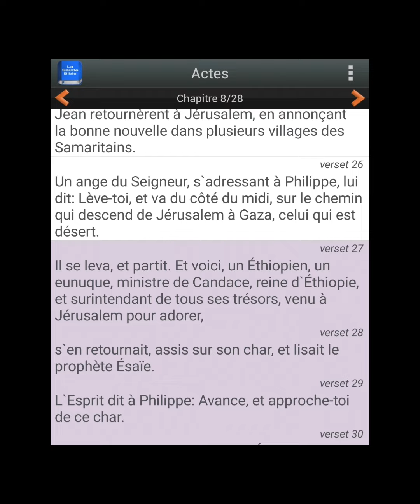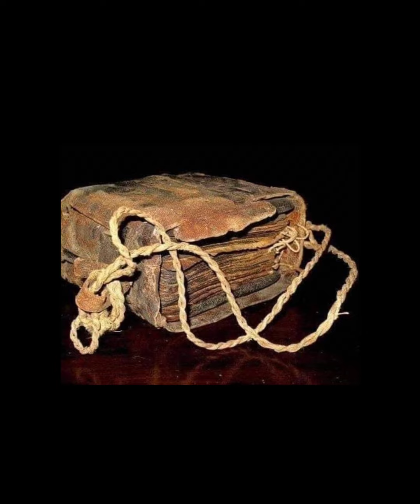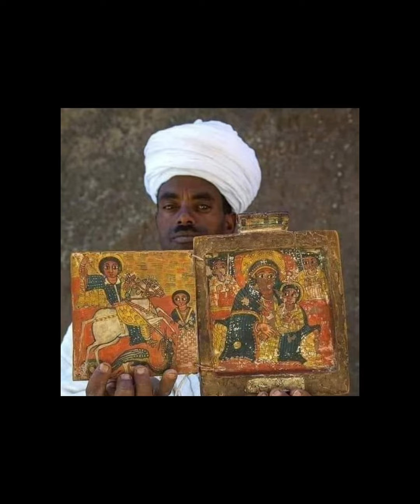Le christianisme en Afrique.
sources:- La bible Louis Second 1911
               - site universitaire persée
               -Wikipedia.